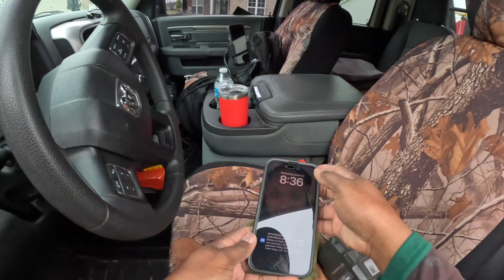Customer wants Lawn Mowing down to one inch | Lawn mower | Lawn Edging | Lawn care Business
Lawn Mowing down to one inch in the rain | Lawn mower | Lawn Edging | Lawn care Business

use BLADES10 as your password!

Motorized Chute blocker "BLADES10" $10 OFF!

00:00 05:04 Intro
05:05 08:17 Lawn mower mowing
08:18 12:12 Lawn Edging
12:13 13:41 Backpack Blower
13:42 14:08 Outro